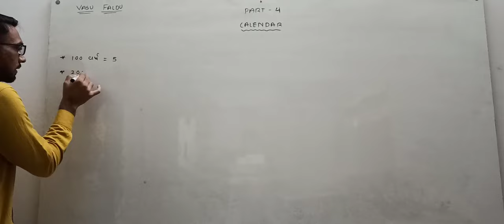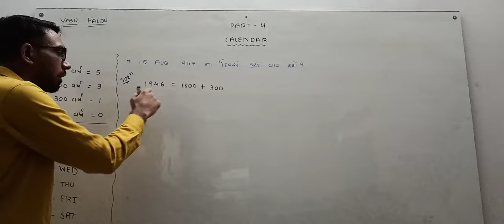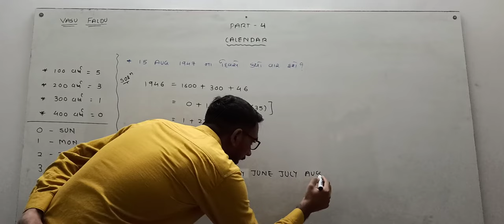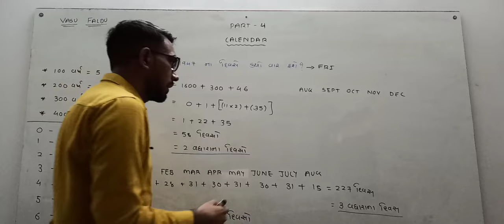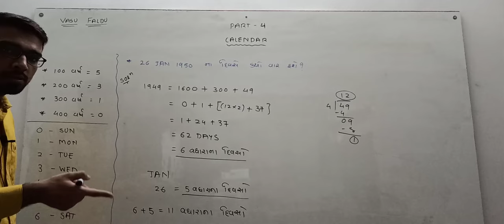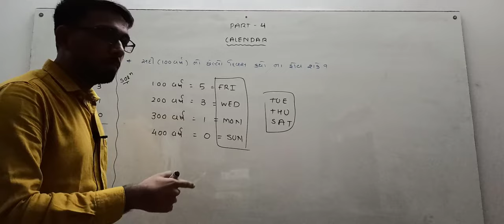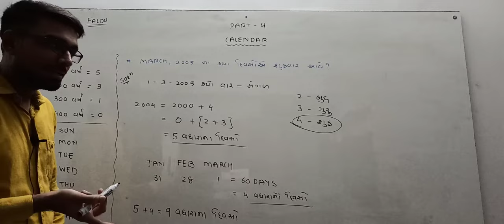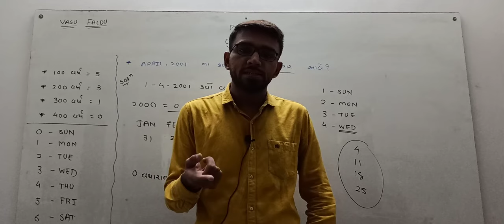Part 4 | Calendar easy Tricks | calendar techniques | short method | beta online maths | vasu faldu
this video is made for free and best education.all the students who wants to appear in various gujarat govt exam should have to watch this video.

once you watch video try to solve this type of examples at home because practice makes men perfect.

my official Instagram username is : beta_online_mathematics